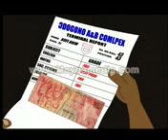October 12, 2018